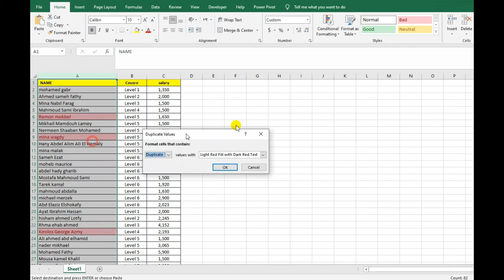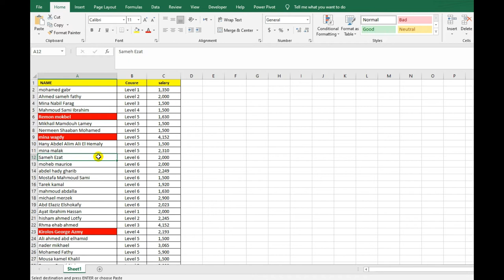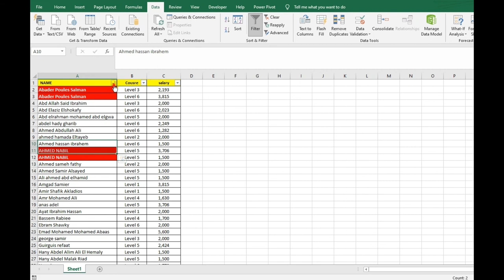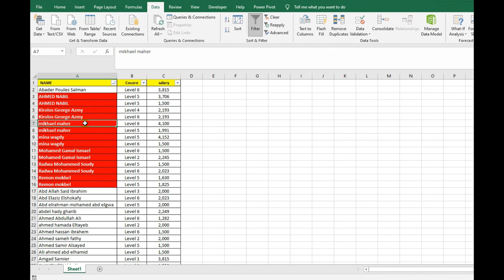ايجاد القيم المكرره بدون حذفها فى الاكسل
كيف تقوم بإستخدام اداة التنسيق الشرطي في مايكروسوفت إكسل لتحديد / تنسيق البيانات المكررة

إظهار القيم المتكررة في جدولين في منفصلين خدع وأسرار الإكسيل.
مستوى الدرس : متقدم يمكن تطبيقه على جميع اصدارات اوفيس بداية من 2003 إعادة الشرح بالتفصيل ...
في هذا الفيديو سنتناول بالشرح كيفية جمع بيانات أكثر من جدول مع التعرف علي كيفية إظهار القيم المتشابهه مع خاصية إظهار علامة الصح ...
المهارات الحياتية اليومية وتطبيقاتها بأستخدام برنامج الآكسيل سلسلة جديدة من خلالها هنشرح المهارات اللى ممكن نطبقها على الآكسيل ...
الدالة Vlookup والبحث عن القيم المكررة Microsoft Excel Training، ملف العمل ...